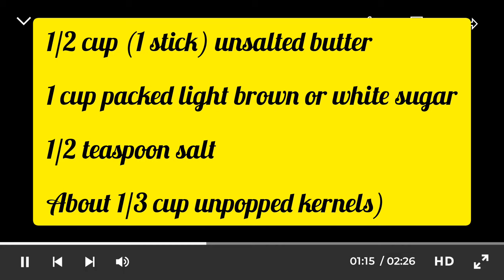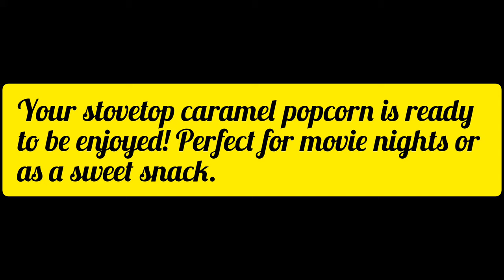Daily Vlog: Homemade Caramel Popcorn Recipe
Welcome to my kitchen! In this video, I'll guide you through the steps of creating the most irresistible homemade caramel popcorn. 🍿✨

### Stovetop Caramel Popcorn Recipe

Ingredients:
- 1/2 cup (1 stick) unsalted butter
- 1 cup packed light brown sugar or white
- 1/2 teaspoon salt
- 10 cups popped popcorn (about 1/3 cup unpopped kernels)

Instructions:

**Pop the Popcorn:**
   - Pop the popcorn using your preferred method. Remove any unpopped kernels and place the popped popcorn in a large mixing bowl.

**Prepare Caramel Sauce:**
   - In a large, heavy-bottomed pan, melt the butter over medium heat.

 **Add Sugar Mixture:**
   - Stir in the brown sugar, corn syrup, and salt. Continue stirring until the mixture is well combined.

   - Allow the mixture to come to a boil. Once boiling, let it cook without stirring for 4-5 minutes. The mixture should reach a rich caramel color.

 **Coat the Popcorn:**
   - Pour the caramel sauce over the popped popcorn in the mixing bowl. Use a spatula to gently fold and coat the popcorn evenly with the caramel.

**Cool and Serve:**
   - Spread the caramel-coated popcorn on a large baking sheet or parchment paper to cool. Allow it to cool completely, and it will become crisp.

**Break into Pieces:**
   - Once cooled, break the caramel popcorn into bite-sized pieces.

   - Your stovetop caramel popcorn is ready to be enjoyed! Perfect for movie nights or as a sweet snack.

👍 **Don't forget to like this video if you enjoy it and subscribe for more delicious recipes!** If you try this at home, share your creations with me in the comments below. Happy snacking! 🌟

Vlog 13: Homemade Caramel Popcorn Recipe